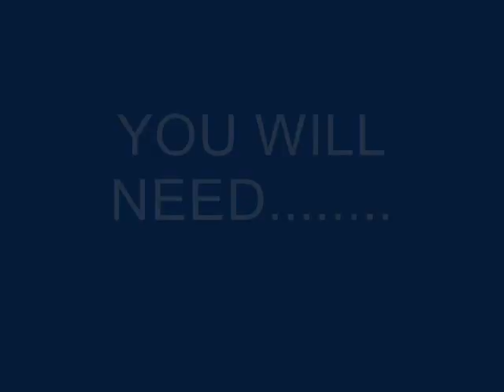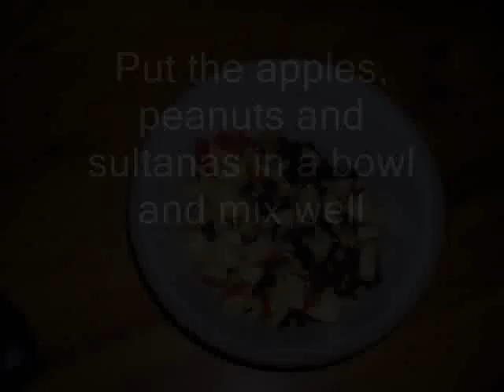Apple and Peanut Salad Recipe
My recipe for Apple and Peanut Salad. A good Bar-B-Que side dish that only takes five minutes to make. The music is a Hungarian Dance chosen from the wonderful YouTube music library as there was a problem with my original soundtrack.